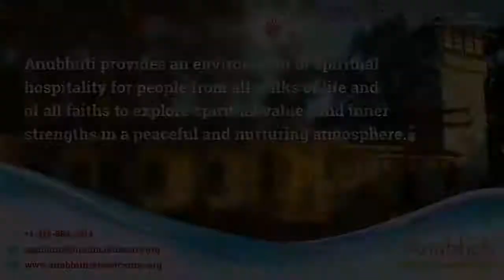Success with Determination || Anubhuti Meditation & Retreat Center || By Bk Kaushikbhai